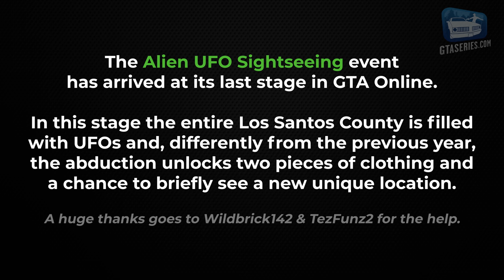GTA Online Halloween 2023 - UFO Abduction & Secret Fort Zancudo Lab (??? T-Shirt, UFO Hat & Boxers)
The Alien UFO Sightseeing event has arrived at its last stage in GTA Online with new rewards & unlocks. In this stage the entire Los Santos County is filled with UFOs and there is a 25% chance to wake up inside the secret Fort Zancudo Lab - Video in 4K (2160p / 60fps) NO COMMENTARY

for the help.

ABOUT US

GTA Series Videos is a dedicated fan-channel in no way tied to Rockstar Games or Take-Two Interactive. Here you can find all the latest news, guides, video walkthroughs and official trailers of the most successful video games published by Rockstar Games, including Grand Theft Auto series, Red Dead Redemption, Max Payne, L.A. Noire, Bully and many others.

Experience GTA Online, a dynamic and ever-evolving online universe for up to 30 players, where you can rise from street-level hustler to become a kingpin of your own criminal empire. Enjoy new high-performance vehicle upgrades and improvements like the all GTA Online gameplay upgrades, expansions, and content released since launch, ready to enjoy solo or with friends. Pull off daring co-operative Heists, enter adrenaline-fueled Stunt Races, compete in unique Adversary Modes, or hang out in social spaces including nightclubs, arcades, penthouse parties, car meetups, and much more.

When Franklin Clinton, a young street hustler, Michael De Santa, a retired bank robber, and Trevor Philips, a terrifying psychopath, find themselves entangled with some of the most frightening and deranged elements of the criminal underworld, the U.S. government, and the entertainment industry, they must pull off a series of dangerous heists to survive in the ruthless city of Los Santos, San Andreas, in which they can trust nobody - least of all each other.